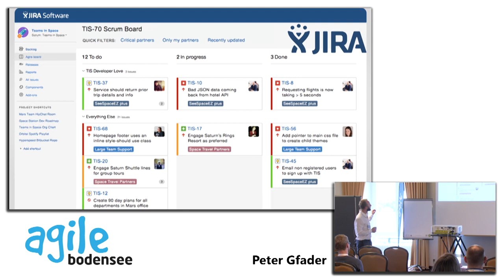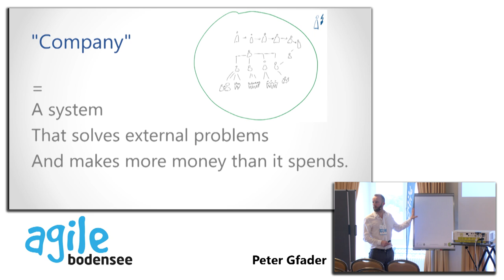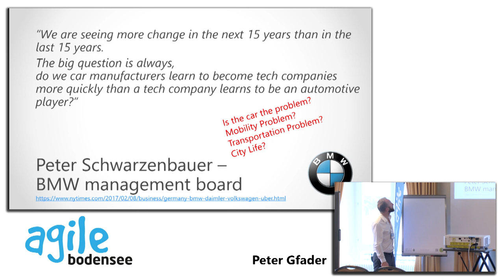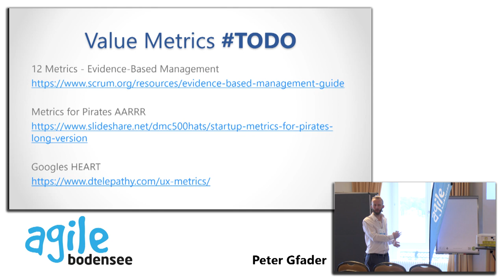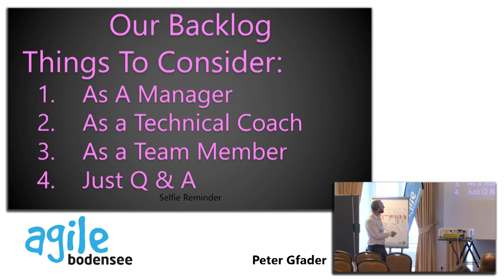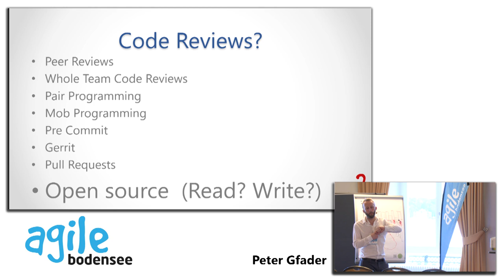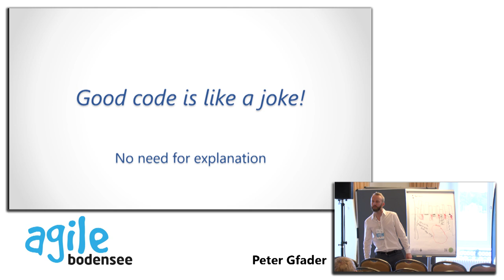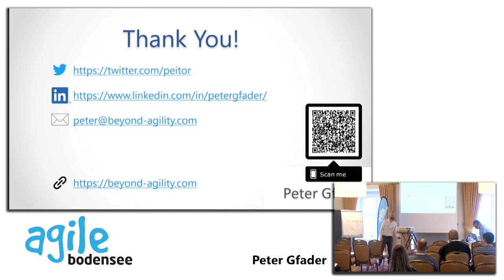You Cant Be Agile If Your Code Sucks - Peter Gfader | Agile Bodensee 2019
Our industry has a problem: We are not lacking software methodologies, programming languages, tools or frameworks but we need great teams. Great software teams build quality-in and deliver great software on a regular basis. The technical excellence of those engineers will help you escape the “Waterfall sandwich” and make your organization a little more agile, from the inception of an idea till they go live. I will talk about my experiences from the last 20 years, including small software delivery teams until big financial institutions. Why would a company like to be “agile”? How can a company achieve that? How can you achieve Technical Excellence in your software teams? What developer skills are more important than languages, methods or frameworks?